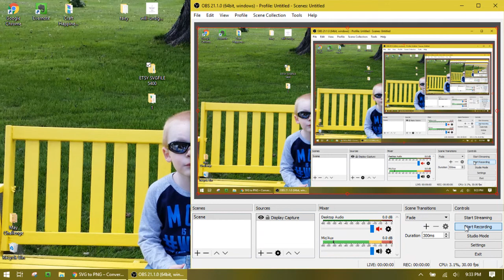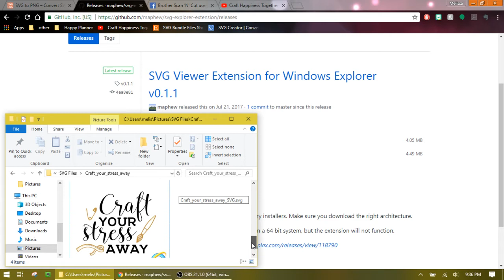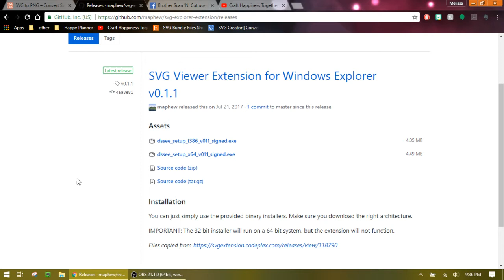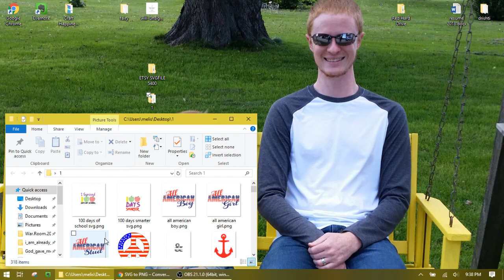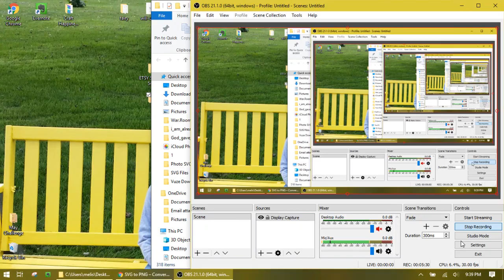viewing SVG files in windows explorer and SVG to PNG conversion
I used the above file extension viewer to view SVG in windows explorer folders. I also used svgtopng.com to convert files to picture format so I could use them in a look book to show clients what I have available for use commercially.

IF you have any questions please feel free to include them in the comments section. Thanks!